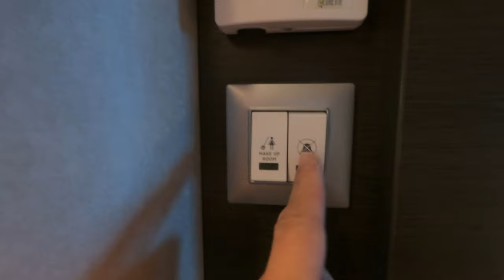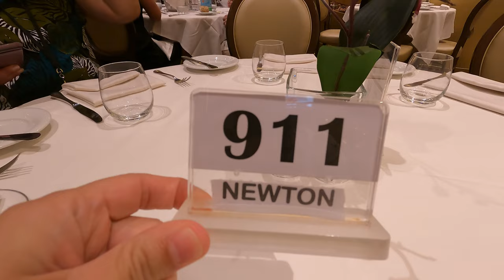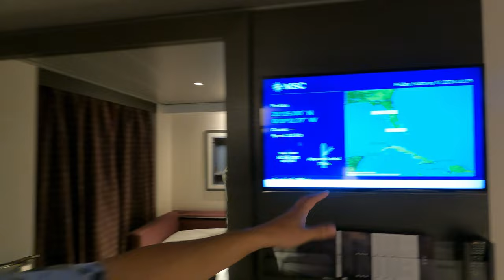MSC Ocean Cay Lighthouse Night Show And Beach Party | Let's Get Real About Service Issues On MSC!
More fun on the MSC Meraviglia.It's time for the Lighthouse night show on Ocean Cay. We also talk and show some frustration when it comes to dining service! No food in the Market Place Buffet! Come on and check it out!

Thank You Patrons:
Fabiola Simas
Hebe Silva
Joyce Hardy